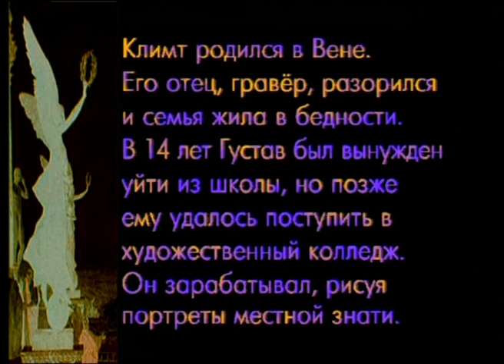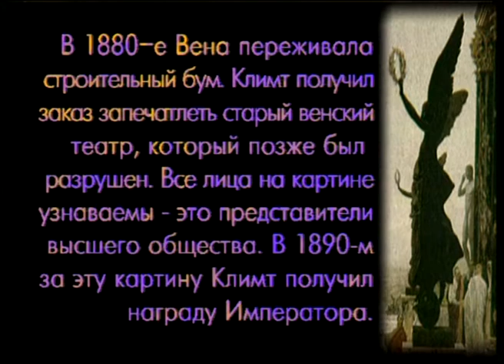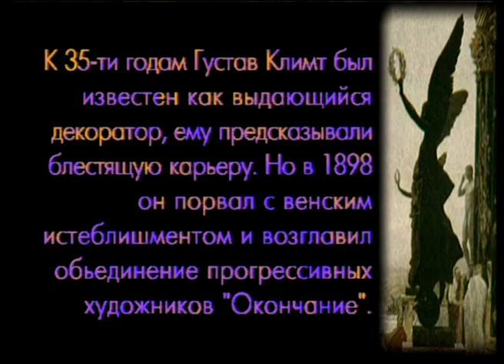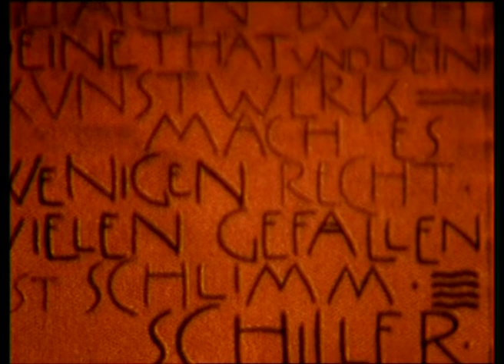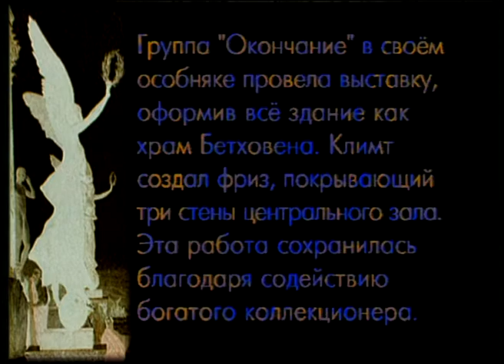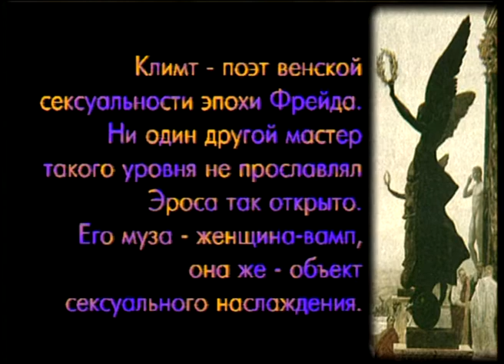DEMO! "Густав Климт" 1998 г.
ТВ-проект DEMO выходивший пять лет в эфире телеканалов: "6-й СПб" и "СТС"